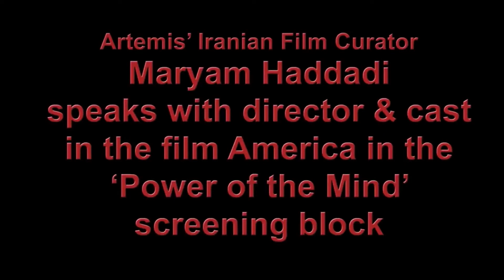Interview- America- Mehrnoosh Fetrat, Zara Molaei, Mojdeh Daie, Reza Sheikh Ansari